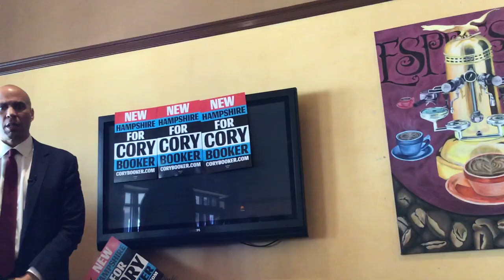WORST rap question to Cory Booker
i cut his long winded answer which never answered my question... sorry about the edit, but i messed it up a bit